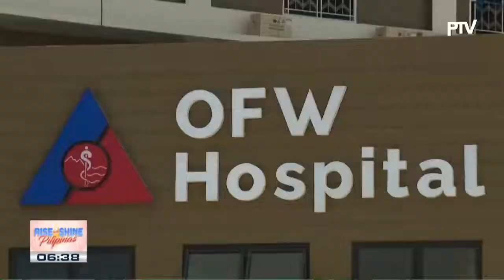Kauna-unahanag OFW hospital sa Pampanga, binuksan na